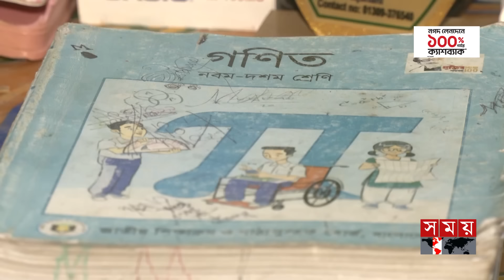মোহনার জিপিএ-৫ এর খবর বাড়ালো মা-বাবার শোক | Rajshahi News | SSC Result | GPA 5 | Somoy TV